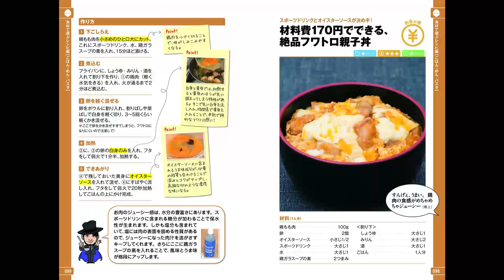【紹介】得するごはん 得損ヒーローズ「時間・お金・基本の得ワザ」大全集 （「得する人 損する人」）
今回紹介するのは、　得するごはん 得損ヒーローズ「時間・お金・基本の得ワザ」大全集　という本です。

サクサクジューシーな新定番から揚げ、ふわふわで、エアリーな新型オムレツ、魔法の隠し味コクたっぷりカレー、まるでリンゴ!?コロコロなすゼリー、漬物を使えば、安くておいしい弁当がたった10分で作れる!換気扇のギトギト汚れにはゴミ袋が大活躍…時間・お金・基本、良いとこ取りの得ワザレシピを大公開!番組唯一の公式本『得する家事』第2弾!!

レシピが増えてよかった。予約で店に行かずにかえたのでよかったです。内容は、先週のテレビの分のレシピが掲載されていたのでよかったです。